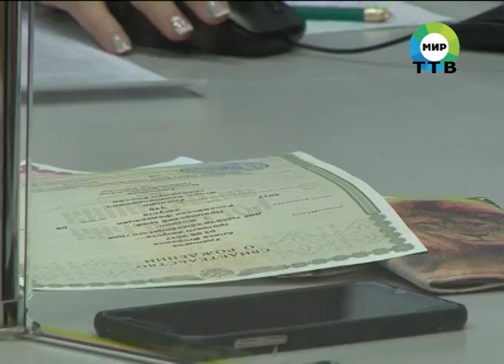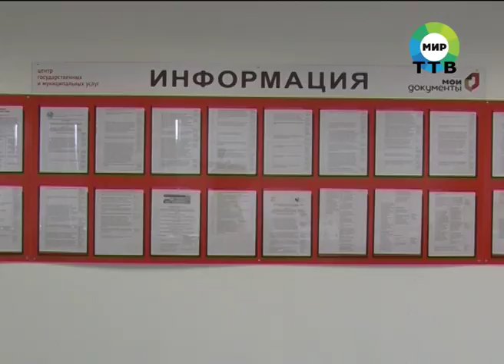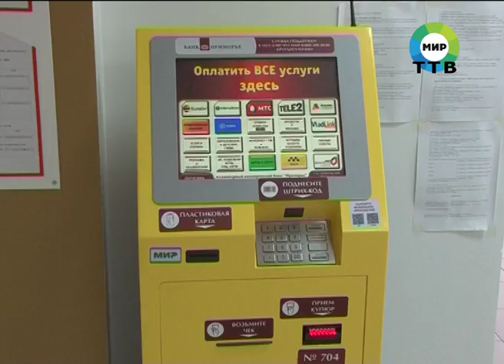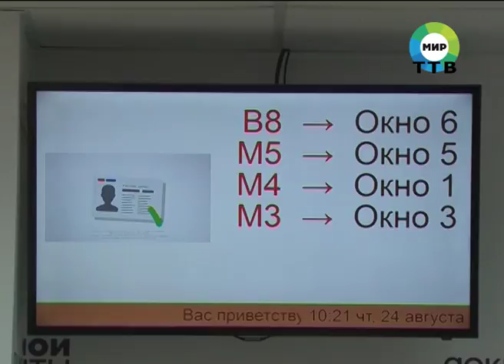Восстановить потерянные документы в МФЦ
Рождение ребенка, заключение брака - важные события в жизни любого гражданина, которые обязательно должны быть зарегистрированы со стороны государства. Если по каким-либо причинам документы были утеряны, их можно восстановить во многофункциональном центре города. О том, как это сделать узнаете из нашего следующего сюжета, который выходит в эфир  рамках реализации проекта «Государственные услуги-доступны каждому».